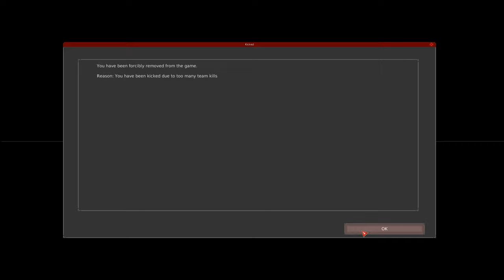Red Orchestra: Ostfront 41-45. Guardian Angel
When ghosting goes horribly wrong…
(voice comms in Russian, English subtitles available).

This is a tank map special of sorts, gotta be my first Red Orchestra video without a single bayonet charge.

Recorded during the RedOrchestra.pl Achievement Fightnights on 18 May 2018, 9 November 2018 and 21 December 2018. The maps are RO-PacificIsleB7, RO-Berezina, RO-KrivoiRog and RO-TractorWorks.

We play Red Orchestra: Ostfront and its various mods every Friday at 20:00 CET. The server IP is 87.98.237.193:7757. Everyone is welcome!